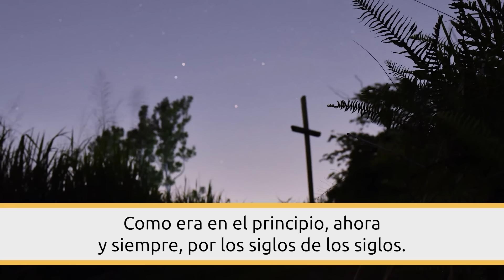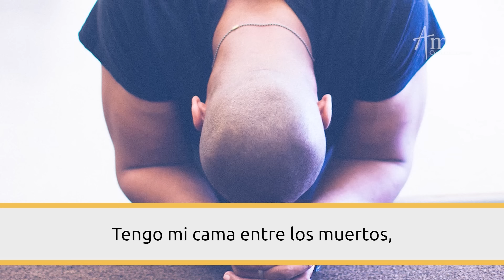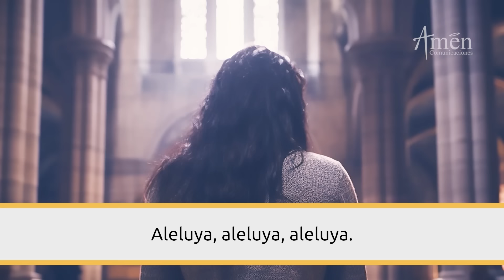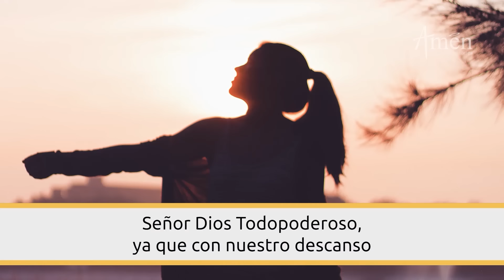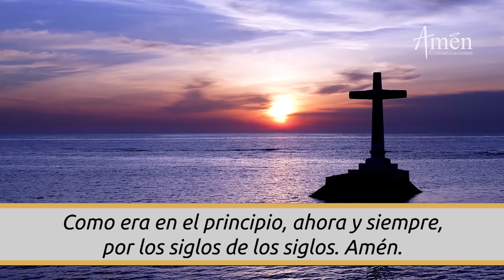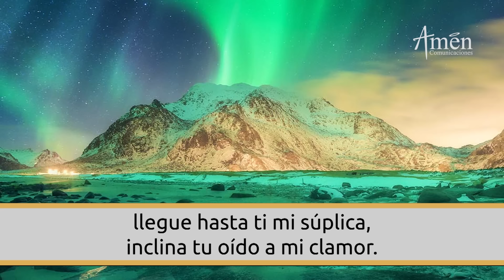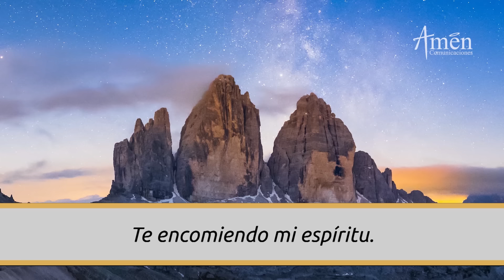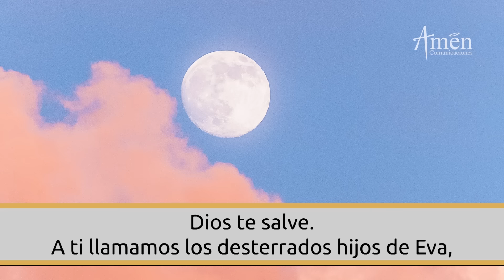Oración De La Noche Hoy Viernes 26 Abril 2024 l Padre Carlos Yepes l Completas l Católica l Dios